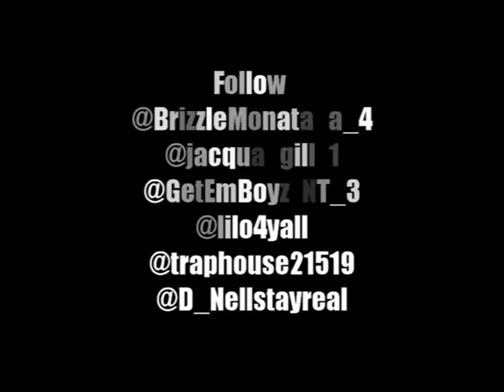G.E.B TV | Season 1/Episode 2:G.E.B X TrapeHouse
G.E.B, TrapHouse, & Holy Locc @TheLinkBar Performing & Turning Up